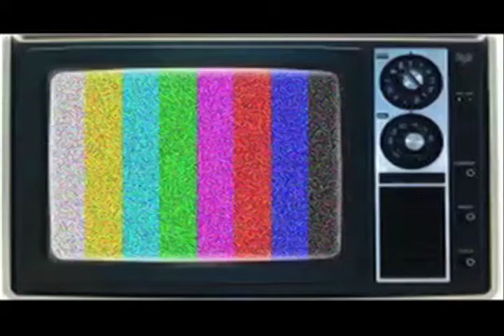The New Black 7- Kick The Tires preview! EXPOSED!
a little taste of NB7 from the upcoming cd The Old Becomes New... kickin the tires!